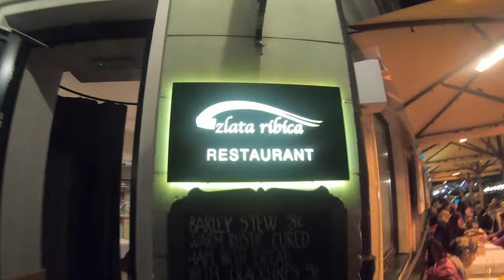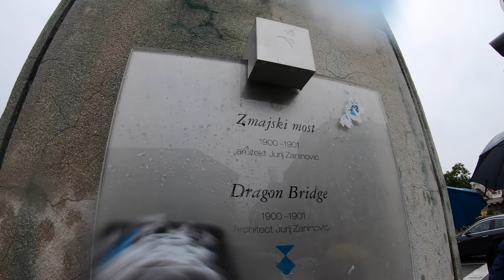Ljubljana, Slovenia | Europe's BEST kept secret | Full Tour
Ljubljana, Slovenia is Europe's best kept secret. The people, beauty and food. simply amazing!

If you are traveling to multiple locations rail passes can be the most cost efficient way of travel, I have included a link for rail passes or just finding the best train to take using Omio:

*some links are affiliate links because it is a site that I believe in, and by booking off of my link or website,  it is of no difference in cost to you, but I do earn a small commission that does go towards me being able to continue to produce more content*

If you are traveling, hopefully you have better weather than we did. During our time waiting on the weather,  we tried multiple restaurants, too many to list at least 10 - 15 of them. Definitely have anything "truffle", as well as make sure you have some of their orange unfiltered wine.

If you've been to Ljubljana  I'd love to hear about your experience!